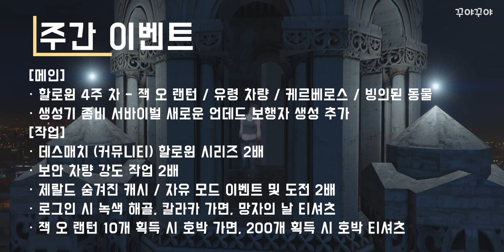GTA 주간 업데이트 !! [10.24 - 10.31] GTA 온라인 할인 / GTA DLC / GTA주간업뎃 / GTA업데이트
안녕하세요. 꾸야꾸야입니다 :)

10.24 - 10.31 GTA 주간업데이트 소식입니다 !!
도움이 되셨기를 바라며

후원은 꾸야의 간식!! 및 영상 제작에 큰 힘이됩니다 !

[Chapter]

0:00 인트로
0:16 할인
1:19 이벤트
2:45 마무리

[FONT]
티몬소리체 - 지적재산권 티몬
여기어때 잘난체 - 지적재산권 ㈜여기어때컴퍼니
Rix나귀엽냐옹_Pro